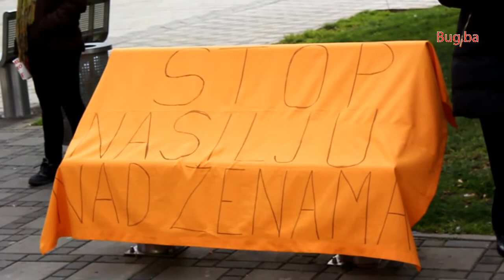FOŽ OO SDP BiH Bugojno organizovao akciju ''Stop nasilju nad ženama''